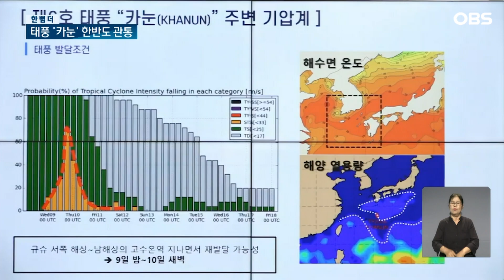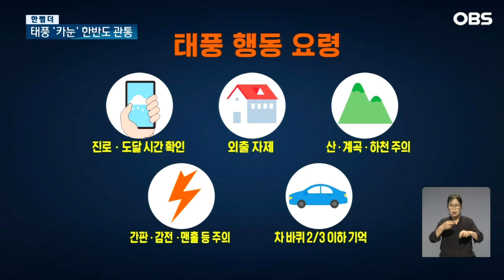[한 뼘 더] 10일 밤 9시 수도권으로 온다.. 카눈, 첫 '한반도 관통'하나? / OBS 뉴스 O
【앵커】

그럼 태풍 '카눈' 관련해 차윤경 기자와 한 뼘 더 들어가 보겠습니다.

【질문1】

예상대로라면 카눈이 한반도를 세로로 관통하는 사상 첫 태풍이 될 것으로 보이는데요?

【기자】

네, 기상청에 따르면 이렇게 한반도를 남에서 북까지 관통하는 태풍은 최근 70년 동안엔 없었습니다.

1951년 이후 처음입니다.

먼저 오늘 카눈의 영향을 받은 일본 규슈 상황을 같이 보시죠.

나무가 통째로 부러져 도로에 넘어져 있습니다.

지금 카눈은 대형의 강한 태풍입니다.

태풍의 초속이 20m 이상이면 사람이 걷기 힘들고, 25m 이상이면 지붕이 날아갑니다.

35m를 넘으면 달리는 기차가 탈선합니다.

그런데 일본에선 카눈의 영향으로 순간 최대 초속이 40m에 달했고, 하루 최대 300㎜의 폭우가 내리기도 했습니다.

이전엔 한반도로 오면 세력이 약해지기도 했는데, 이번엔 다를 수도 있습니다.

기후변화 때문입니다.

[박정민 / 기상청 예보분석관: 남해상의 해수면 온도가 약 29도 정도…. 태풍의 세력이 조금 더 강화될 수 있는 가능성을….]

【질문2】

'느린 태풍'도 카눈의 특징이죠?

【기자】

네, 지금 시속 12km 정도의 속도로 올라오고 있는데, 보통 태풍들 속도의 절반 정도입니다.

주변 고기압 세력에 막혀 있기 때문입니다.

수증기도 많이 머금은 상태라 그만큼 한 지역에 많은 비를 뿌리는 거 아닌가 우려됩니다.

그래서 비교되는 게 2002년 태풍 '루사'입니다.

루사 역시 느리게 이동하며 우리나라에 가장 많은 피해를 입혔습니다.

【질문3】

수도권엔 내일 밤 9시쯤부터 직접적인 영향을 끼칠 것으로 예상되죠?

【기자】

내일 새벽 3시 경상남도 통영 근처를 통해 상륙할 것으로 보입니다.

그리고 오후 3시쯤엔 충청북도 청주 부근, 밤 9시쯤엔 수도권에 올 것으로 보입니다.

[박정민 / 기상청 예보분석관: 수도권을 포함한 강원 영서 지역은 10일 오전부터 10일 저녁, 또는 11일 새벽까지 남아 있는 비구름대의 영향을 받을 것으로….]

그런데 우리나라 기상청과 일본·중국 기상청의 예상이 좀 다릅니다.

약 100km 차이가 나는데, 일본과 중국에선 우리보다 좀 더 서쪽으로 인천행을 예상합니다.

이렇게 되면 같은 태풍 안에서도 피해가 상대적으로 더 클 수 있는 '위험반원'이 달라집니다.

기상청의 예보가 맞으면 서울은 상대적으로 약한 피해를 입는 쪽이지만,

일본과 중국의 예보가 맞으면 서울이 상대적으로 강한 피해를 입는 '위험반원'안에 들 수 있습니다.

【질문4】

태풍의 진로는 바꿀 수 없지만 피해를 줄이려는 노력은 중요하겠죠?

【기자】

네, 태풍 예상 경로가 계속 달라지며 어느 곳도 안심할 수 없습니다.

그래서 실시간으로 기상청 예보를 살피는 게 필요합니다.

가장 좋은 건 위험 시설을 피해 안전한 곳이나 집 안에 머무는 거겠죠.

하천과 계곡, 산 등엔 가지 말고 주변 상습침수 지역을 미리 알아 두는 것도 중요합니다.

물이 찰랑거리는 도로나 교량은 휩쓸릴 위험이 있으니 건너지 말고, 하수도와 맨홀에서 물이 역류할 가능성도 주의해야 합니다.

농촌에서는 논둑이나 물꼬 점검을 피하고, 자동차는 차 바퀴의 2/3가 잠기기 전 나와야 합니다.

중앙재난안전대책본부는 공공기업과 민간기업 등에 출퇴근 시간 조정을 권고하고 있습니다.

【앵커】
지금까지 차윤경 기자였습니다.